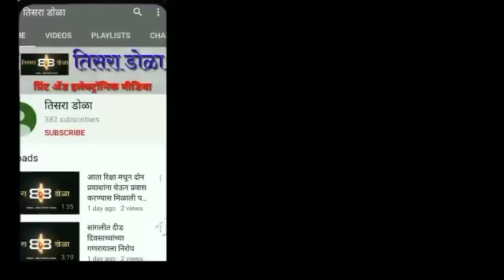हरिपूरातील विशाळी यात्रेस झाली सुरुवात